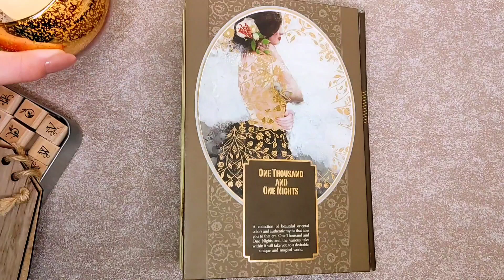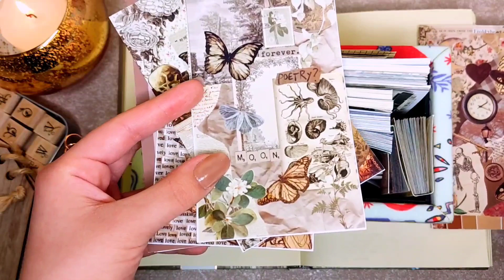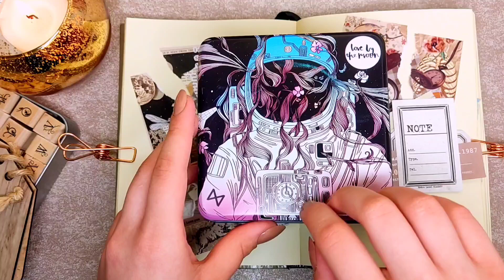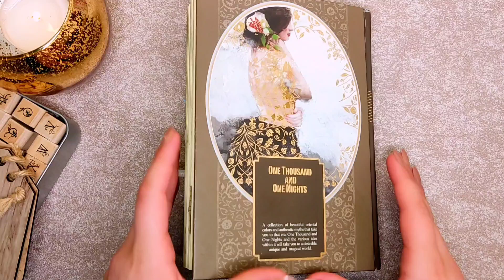😍Creative JOURNALING✨Scrapbook Page IDEA🪄ASMR📷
Hi Magic Journal friends 🤗
I'm here today with a creative journaling ASMR video.😍🙈
As you know scrapbooking & journaling is a very pleasurable hobby. Hope you enjoy watching my videos as I enjoyed making these journal pages.🥰
I use theme makers, stickers, washi tapes, and some other journal supplies in order to create designs.✨
Watch this Scrapbooking process video till the end and tell me which part did you like the most in the comments.💖
Hope to see you tomorrow for the next video.❤️